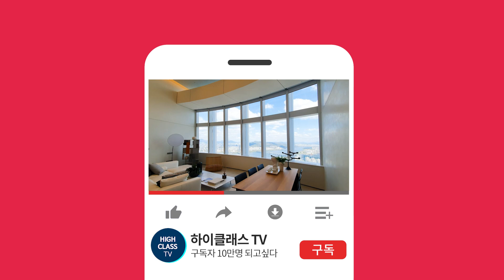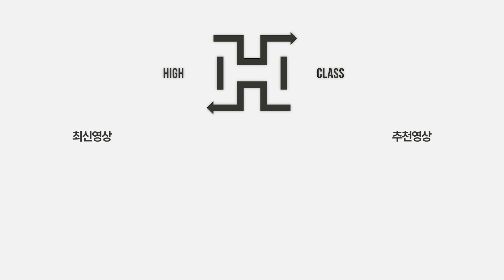대치동 신축아파트 대치르엘 24평 | Korean Apartment Tour in Seoul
[ 대치르엘 24평 ]

주소 : 서울시 강남구 대치동 977
사용승인일자 : 2021년 09월
주용도 : 공동주택
총주차대수 : 408대(세대당 1.49대)
세대수 : 273세대(임대 22세대 포함, 총6개동)
해당층/총층 : 저/7층
해당동 : 102동

공급/전용 면적 : 80.25㎡/59.99㎡
(전용률75%)
방/욕실 : 3/2

월관리비 : 19만원
방향 : 남서향
입주가능일 : 즉시입주

거래유형 : 전세
금액 : 13억

- Timeline
00:00 외관
00:45 커뮤니티 시설
01:55 주차장
01:58 현관
02:07 거실
02:58 안방
04:01 서브룸
05:06 서브룸
05:59 주방
상호 : 하이클래스 공인중개사사무소
대표 : 김령하
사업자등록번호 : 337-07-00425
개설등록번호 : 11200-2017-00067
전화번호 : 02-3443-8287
주소 : 서울시 성동구 서울숲2길 32-14, 갤러리아포레더몰 110호